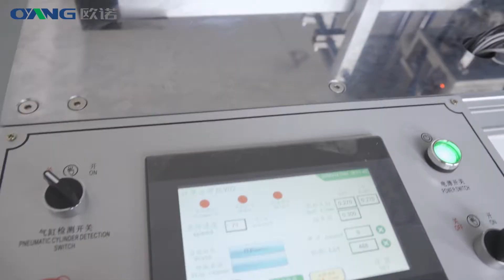Fully auto surgical face mask 3ply non woven making machine 1+1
Manufacturer more than 13 years experience on non woven industry , plan to make long time business.

Welcome inquiry to Wechat: Ozora_